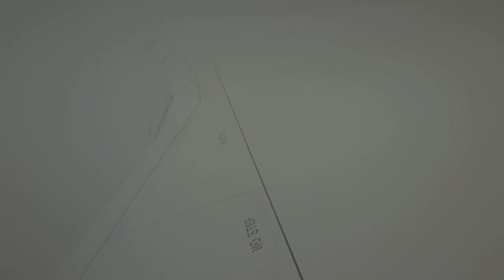Moon Pie Totality The Cosmic Dessert Goes Dark Over NZ 2